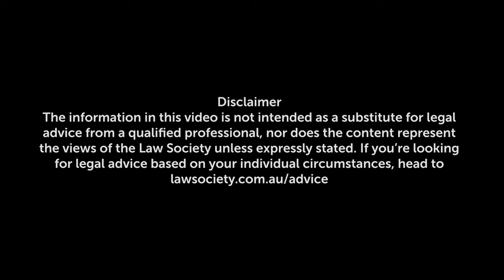What are your rights in a police search?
The number of strip searches conducted by NSW police has increased 20-fold in the past decade. General police searches (not strip searches) are also on the rise and can occur in a variety of settings, from music festivals to train stations or just walking down the street.

What are your rights to refuse a search? How much can a police officer ask you to do or reveal? And what are the rules around searching?

Know your rights in the Australian context with this video by LSJ featuring journalist Kate Allman and lawyers Andrew Tiedt and Samantha Lee.